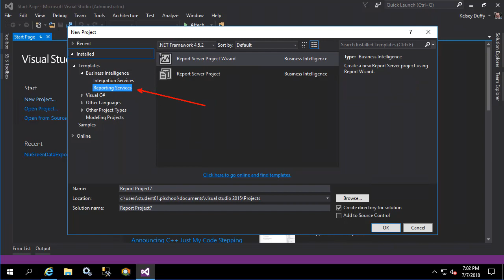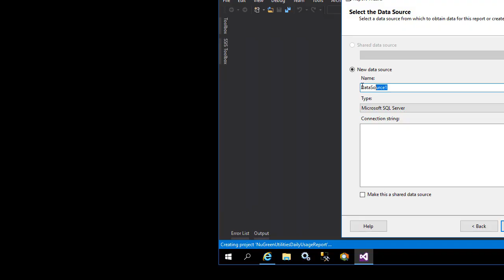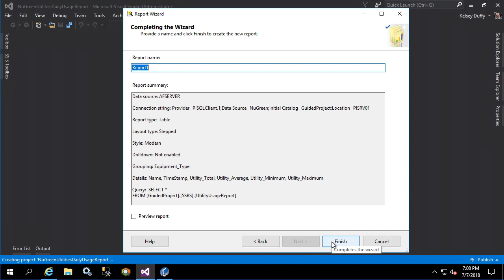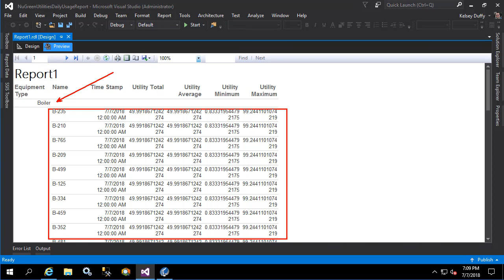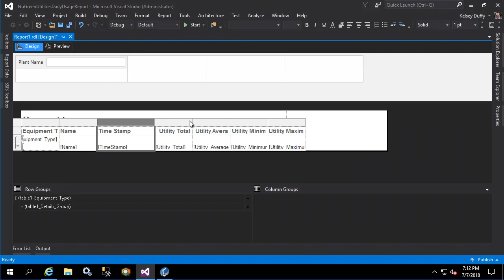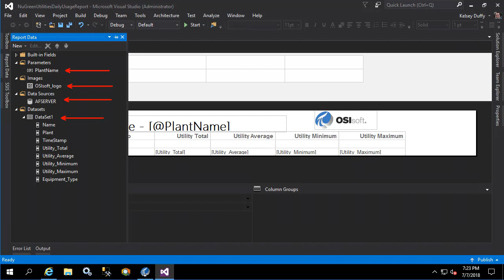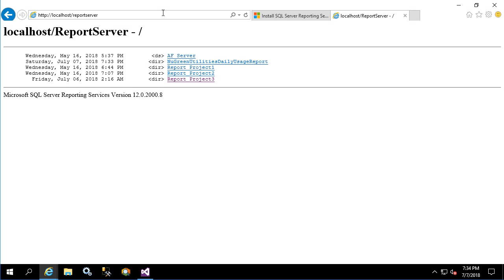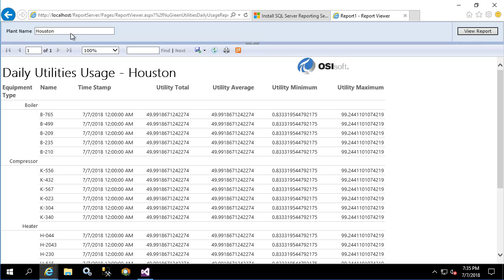PI SQL - Build and Deploy SSRS reports to showcase PI System data